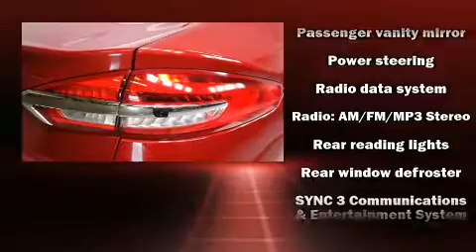2019 Ford Fusion SEL in Lancaster, CA 93534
Antelope Valley Ford
1155 Auto Mall Drive

Sensibility and practicality define the 2019 Ford Fusion. Under the hood you'll find a 4 cylinder engine with more than 170 horsepower, and for added security, dynamic Stability Control supplements the drivetrain. The engine breathes better thanks to a turbocharger, improving both performance and economy. It's equipped with tons of terrific amenities, but it won't break your budget. Like heated seats, front and rear reading lights, variably intermittent wipers, adjustable headrests in all seating positions, an automatic dimming rear-view mirror, lane departure warning, power windows, and seat memory. Audio features include an AM/FM radio, steering wheel mounted audio controls, and 11 speakers, providing excellent sound throughout the cabin. Ford also prioritized safety and security by including: dual front impact airbags, front side impact airbags, traction control, brake assist, a security system, an emergency communication system, and 4 wheel disc brakes with ABS. This car was designed with safety in mind, allowing you to drive with even greater assurance. Our knowledgeable sales staff is available to answer any questions that you might have. We are here to help you.